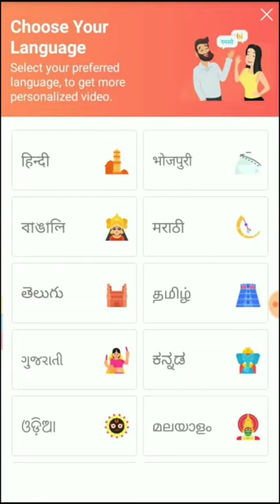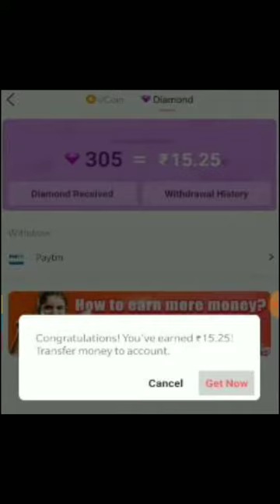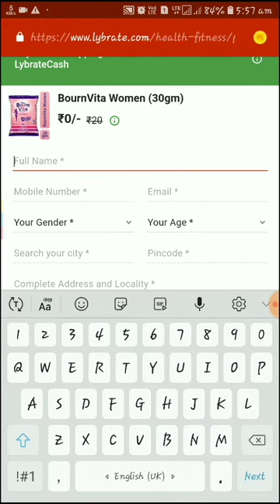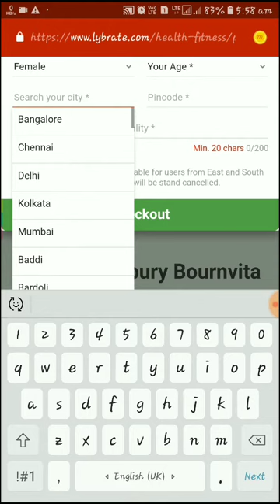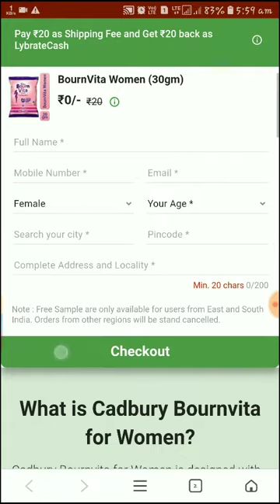Get Free Sample Of Bournvita | Free Paytm Cash Of Rs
Get Free Sample Of Bournvita | Free Paytm Cash Of Rs.15 | Latest Offer 2019

Related search queries-
vmate offer,
vmate offer today,
vmate offer paytm,
vmate diwali offer,
vmate recharge offer,
vmate paytm cashback offer,
vmate paytm offer,
vmate loot offer,
free samples,
free samples in india 2019,